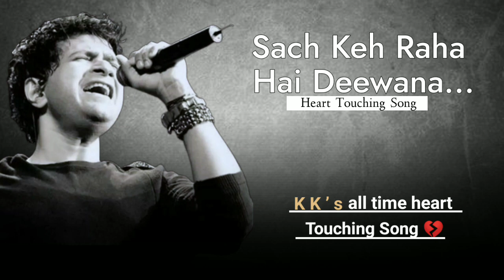Sach Keh Raha Hai Dewana Dil Na Kisi Se Lagana Full Song | K K | K.k Heart Touching Song | Arman Mix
Sach Keh Raha Hai Dewana Dil Na Kisi Se Lagana Full Song | K K | K.k Heart Touching Song

• Director : Gautham Menon
• Producer : Vashu Bhagnani
• Singer : K.K
• Lyrics : Sameer
• Star Cast : Diya Mirza, Saif Ali Khan
• Music Label : Saregama Music